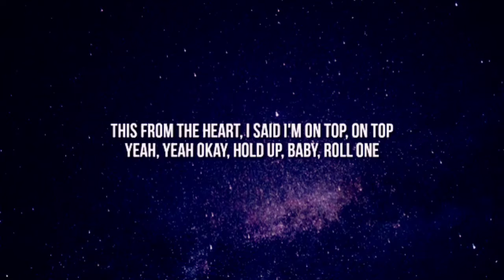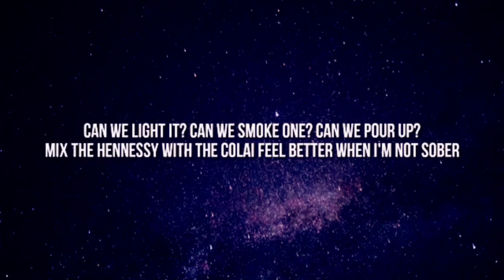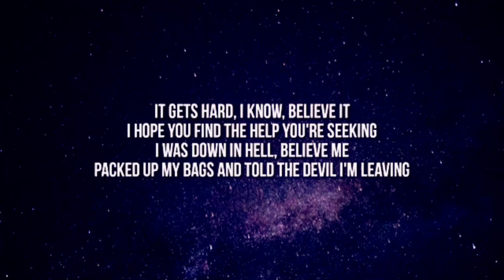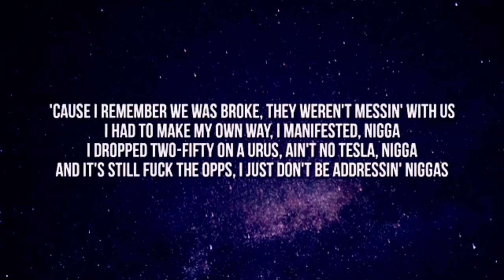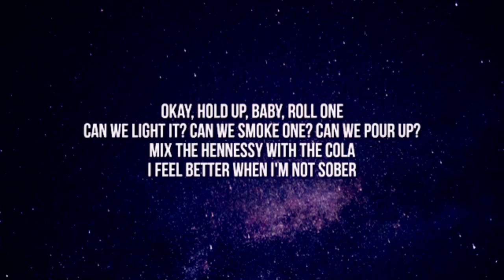The Kid Laroi - NOT SOBER ( LYRICS ) Polo G, And Stunna Gambo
The Kid Laroi Polo G, And Stunna Gambo ( Lyrics )

PLEASE🙏 SUPPORT💪